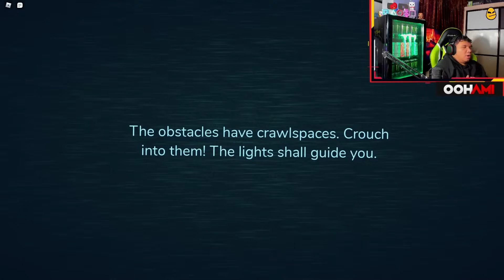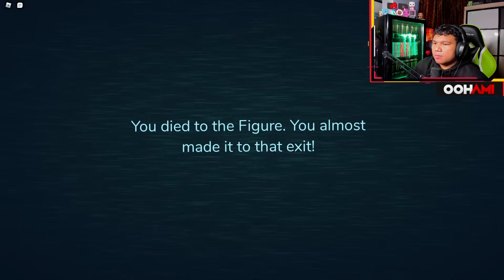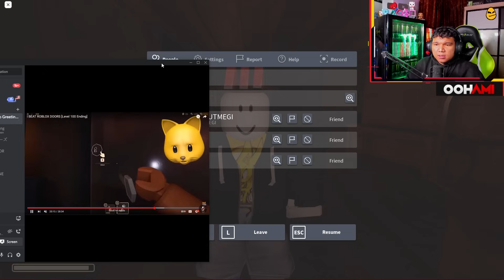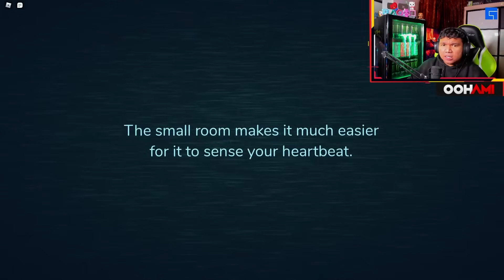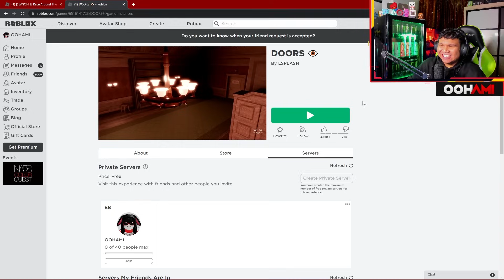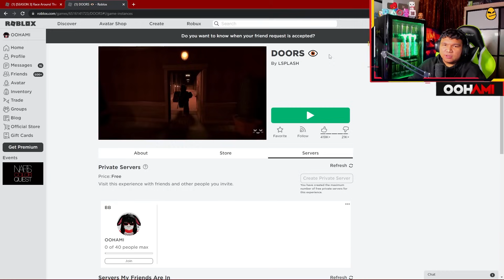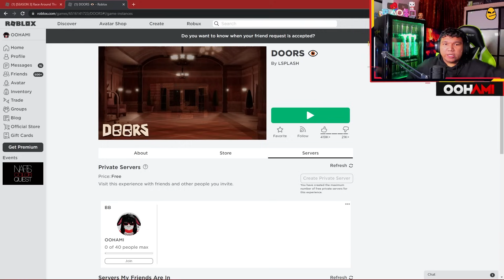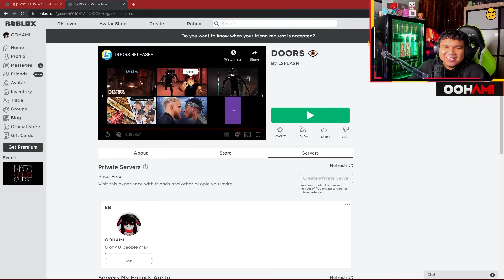OOHAMI & TEAMFIRES SESAT😱 di ALAM PINTU HANTU! - Roblox: The Doors | Malaysia ''Full Gameplay''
Video yg fabulouss tgok ni semua dari Livestream Hami di Facebook.

OOHAMI® Gameplay ROBLOX: THE DOORS ( Malaysia )

, also TURN ON🔔 Bell Notification! for VIDEO BARU Setiap Minggu!

🎧 HEADSET ➔ SteelSeries Arctis Pro RGB 7.1

🔥xx_TEAM FIRE_xx🔥

→ Joew, Ukiller, Dynamo & Spicit Berumur 22 Tahun